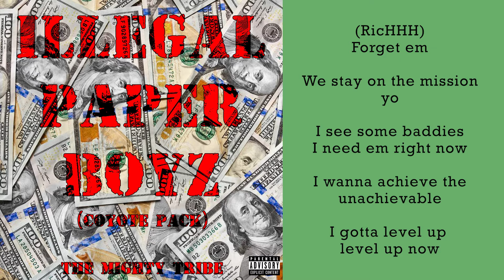The Mighty Tribe - Whistle Blow (Lyric Video)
Official lyric video for Track #1 off our "Illegal Paper Boyz (Coyote Pack)" aka deluxe album! 🏃🏃‍♀️💨

[LYRICS]
(Bebe Bucks):
Aye aye ayehh
Ayee ayee ayee ayeehh

(Baybeh RicHHH + Bebe Bucks) (Hook):
When it’s heavy and it’s soft
It’s louder and it’s ruff
You feel it in your blood
The roots of all my loved ones
It’s heavy and it’s soft
From my loved ones

(Baybeh RicHHH):
Forget em
We stay on the mission yo
I see sum baddies I need em rn
I wanna achieve the unachievable
I gotta level up level now
Baby girl cum make my whistle blow
Yes my problems are fixable
I’m in my tribe tryna provide
Fiction to nonfiction glow
I got it down I’m thinking tho
I need u u
To be with me
Yes I am brown and u can be Whitney
Ur safe and sound no snow up in me
Glenlivet name of my whiskey
Good riddance if you don’t convince me
A business girl gotta get with me
It’s bound to get risky

(Bebe Bucks)
1 for the ba$$ that k-e-e-p-s..
This d4mn fløør sha-a-a-king..

I'm baked uhh cooking up another
Hot plate,
Now wait now here comes 2
Too much for the streets too much for the
Hood, follow me and my brood all down and brown
From the same damn town,
You can hear my whistle blow blow blow never on
The low low!..
I'm too damn known,
Poppa was a rolling stone sipping rolling rock
Mom dukes pop lock,
Need 3 damn shots
And 3 Bad cops that follow us around
Like 3 blackhawks
They tend 2,.+C,.+ the be$t in me!..
I blend & creep I am the chief
I $wam the creek$
From $hore 2 $hore
From $ea to motherfucking
$hining $ea!!

Baybeh RicHHH x Bebe Bucks

Independent artists 👨🏽‍🎤

Facebook (old one deleted at 4K followers 😒)-
/WeAreTheMightyTribe

/TheMightyTribe

TheMightyTribe.com